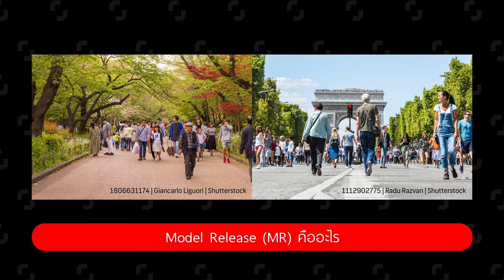MR และ PR กับการซื้อรูปจาก Shutterstock | Number 24 x Shutterstock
Model Release (MR) และ Property Release (PR) คืออะไร? มีความสำคัญต่อการซื้อรูปภาพจาก Shutterstock ยังไง? มาทำความเข้าใจไปพร้อมๆ กันเลย

รู้จักภาพ Editorial และวิธีใช้งานอย่างถูกต้อง